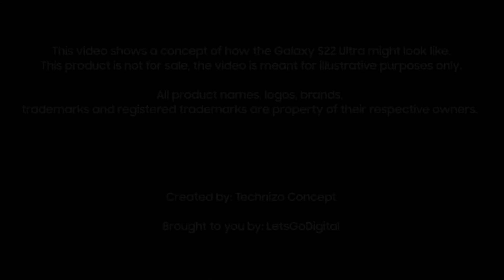samsung galaxy s22 ultra [ phone trailer ]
TechnologyGSM / CDMA / HSPA / EVDO / LTE / 5GLAUNCHAnnouncedNot announced yetStatusRumoredBODYDimensions-Weight-BuildGlass front (Gorilla Glass Victus), glass back (Gorilla Glass Victus), aluminum frameSIMSingle SIM (Nano-SIM and/or eSIM) or Dual SIM (Nano-SIM and/or eSIM, dual stand-by) IP68 dust/water resistant (up to 1.5m for 30 mins)
Stylus supportDISPLAYTypeDynamic AMOLED 2X, 120Hz, HDR10+, 1500 nits (peak)Size6.8 inches, 111.6 cm2Resolution1440 x 3200 pixels, 20:9 ratio (~516 ppi density)ProtectionCorning Gorilla Glass Victus Always-on displayPLATFORMOSAndroid 12, One UI 4MEMORYCard slotNoInternal128GB 12GB RAM, 256GB 12GB RAM, 512GB 12GB RAM, 512GB 16GB RAM UFS 3.1
MAIN CAMERAQuad108 MP, f/1.8, (wide), 1/1.33", 0.8µm, PDAF, Laser AF, OIS
10 MP, f/4.9, (periscope telephoto), 1/3.52", 1.12µm, dual pixel PDAF, OIS, 10x optical zoom
10 MP, f/2.4, (telephoto), 1/3.52", 1.12µm, dual pixel PDAF, OIS, 3x optical zoom
Tuned by AKGCOMMSWLANWi-Fi 802.11 a/b/g/n/ac/6e, dual-band, Wi-Fi Direct, hotspotBluetooth5.2, A2DP, LEGPSYes, with A-GPS, GLONASS, BDS, GALILEONFCYesRadioFM radio (Snapdragon model only; market/operator dependent)USBUSB Type-C 3.2, USB On-The-GoFEATURESSensorsFingerprint (under display, ultrasonic), accelerometer, gyro, proximity, compass, barometer Samsung DeX, Samsung Wireless DeX (desktop experience support)
Ultra Wideband (UWB) supportBATTERYTypeLi-Ion 5000 mAh, non-removableChargingFast charging
Reverse wireless charging 4.5WMISCColorsBlack; other colors